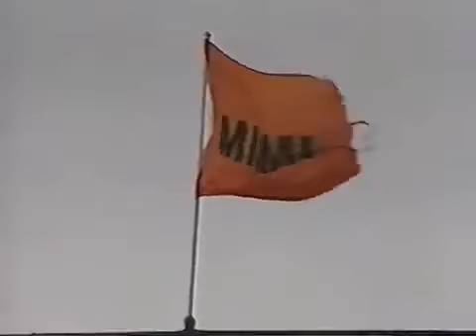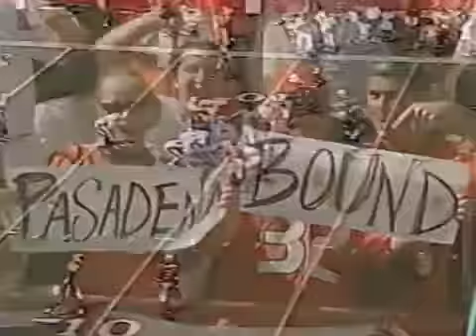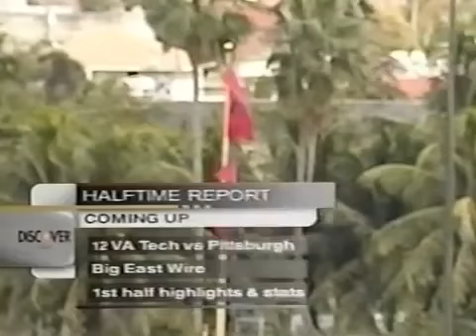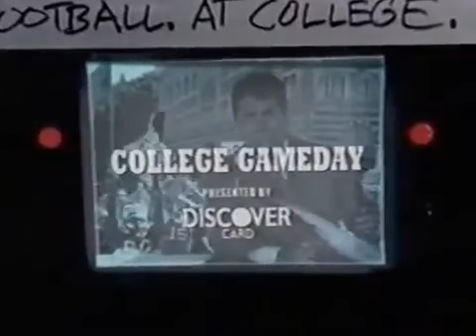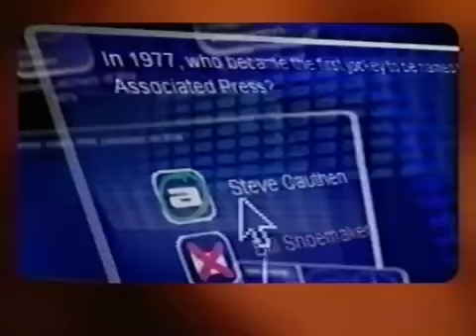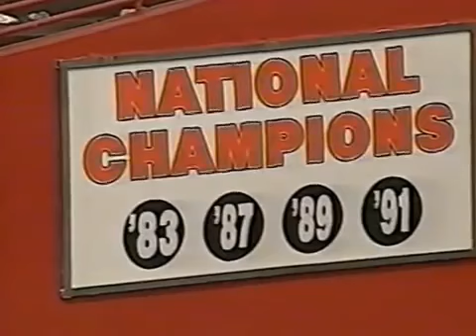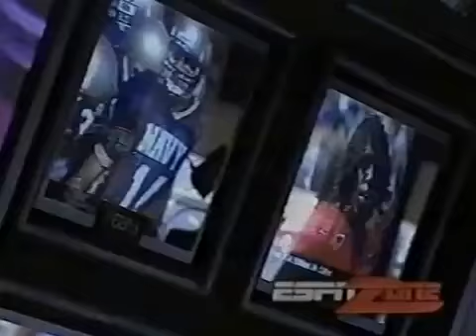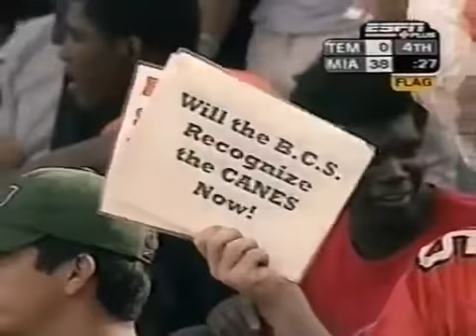2001 Miami,Fl vs Penn St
Nov 3,2001. Miami beats Temple 38-0. This is a Broadcast from ESPN Plus.

Sept 1,2001 Miami, FL vs Penn St. Miami opens the season with a 33 to 7 victory over Penn St. This Broadcast is from ABC.

Nov 24, 2001. Miami defeats Washington 65-7. This is a Broadcast from ABC.

Oct 21,2000. Miami beats Temple in Philadelphia 45-17.This is a Broadcast from ESPN Plus.

Nov 19, 1994. Miami travels to Temple and Defeats the Owls 38-14. This Broadcast is a Replay from Sunshine Network.